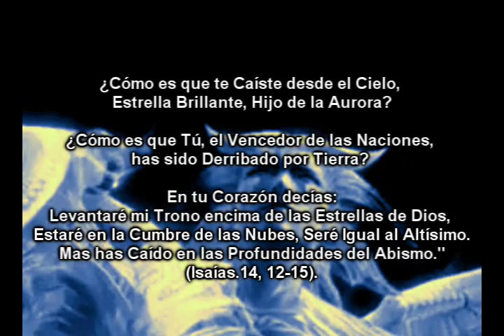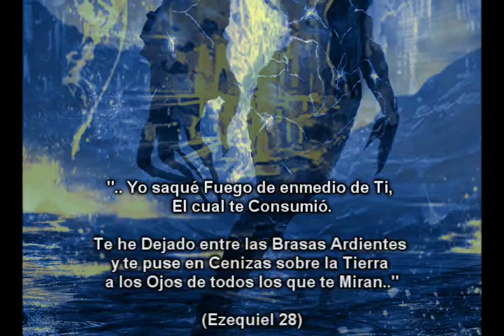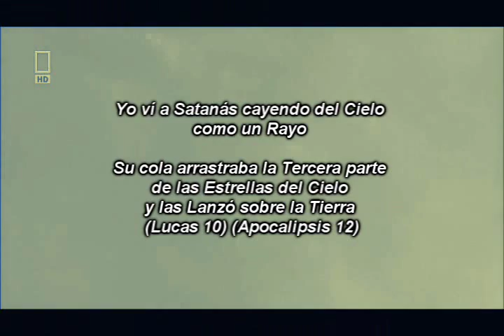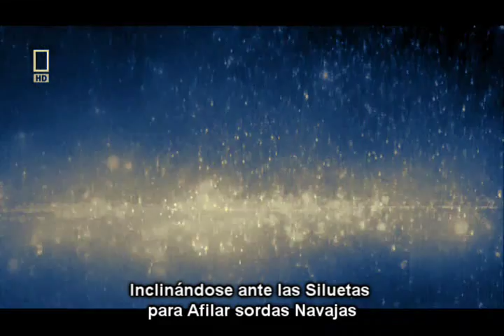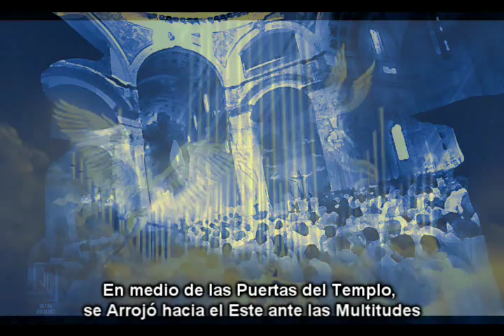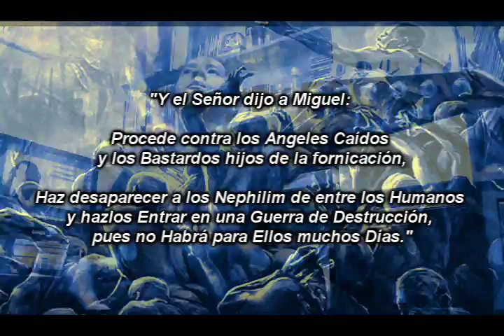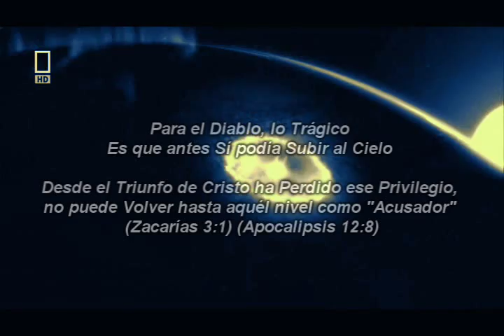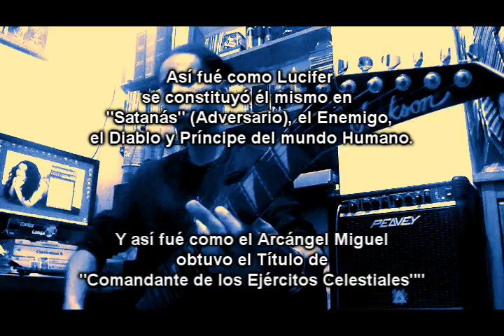Cradle of Filth - A Enemy Led the Tempest subtitulado (Metalstorm Cover) - Symphonic Black Metal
All copyrights are reserved to Cradle of Filth
The War in Heaven and Fall of Lucifer as described in the Book of Enoch and the Bible.. 3rd Chapter from the Damnation Suite
Drop C Tuning CGCFAD